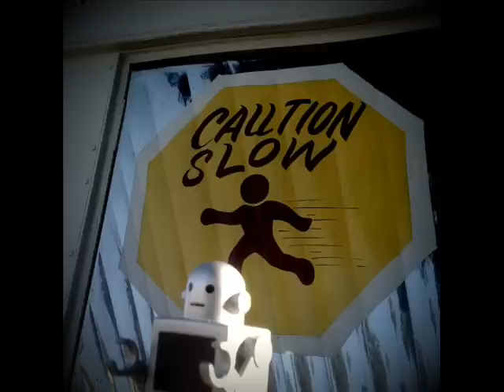Robbie the Robot Music Video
The adventures and love story of Robbie the Robot.